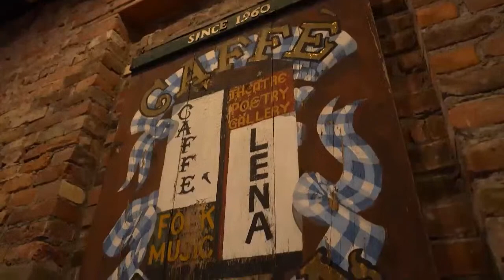The Art of Community - Saratoga's Impact Gathering featuring Steve Rosenblum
They care for hungry and homeless neighbors, maintain nature trails, put on concerts, keep seniors active, preserve our historic buildings, and so much more! They are the leaders of Saratoga's social impact sector. What inspires and energizes them? How did they get into these unusual careers? What are their greatest hopes for our community? What good advice can they share with us?

Steve Rosenblum is a deeply committed community volunteer and advocate. After a corporate career in Boston, Steve moved to Saratoga Springs in 2014 to work at the Masie Center as the event manager of the annual “Learning” conferences. Steve has always actively sought ways to make a difference in the community. Since retiring in 2020, Steve has been a “full-time volunteer,” advocating for the LGBTQ+ community, supporting the local arts scene and encouraging a love of literacy. As a member of the Saratoga Pride Planning Committee, he helps organize the annual Pride Festival at High Rock Park, as well as many other community events throughout the year. Steve currently serves as president of the Opera Saratoga Board of Directors, where he recently led the charge to hire a new general and artistic director.

He also volunteers as Operations Manager of the Saratoga Book Festival, an annual city-wide event, now in its third year. In case all of that isn’t enough, Steve devotes much of his “spare time” to various other organizations, including the Alliance for Positive Health as a “Dining Out for Life” ambassador, and Home Made Theater, where his husband Eric Rudy is the executive and artistic director. One of Steve’s proudest achievements was working with city leaders and other members of the Saratoga Pride Committee to install the rainbow crosswalk on Spring Street – a constant reminder of our welcoming community!